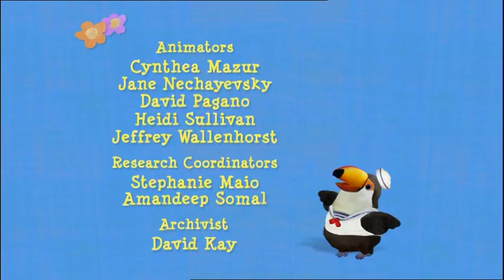3rd & Bird - Baby Jordan song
3rd and Bird - Baby Jordan song